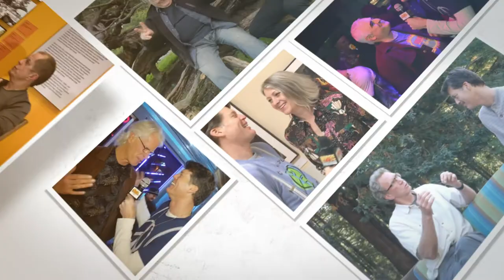Capitalism is the Zombie Apocalypse Pt. 2 - S.O.U.L. Listens to Roxanne Meadow @ The Venus Project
S.O.U.L. Listens to Roxanne Meadows co-founder of The Venus Project who shares her perspectives on how TVP and its Resource Based Economy is really the only option for humanity to thrive beyond its current story of profit, greed and scarcity.

“Using money to regulate resources is really a suicidal approach.” ~ Roxanne Meadows

When S.O.U.L. picked up the phone - one inspired spring afternoon in 2017 - and called The Venus Project to see about setting up an interview with one of their heroes, the brilliant Jacque Fresco; one of TVP’s founders along with Roxanne, little could any of them have predicted that just two years later the conversations they had - this one sitting outside the model room at TVP’s compound - would be the foundation for S.O.U.L.’s film A World Worth Imagining; Jacque Fresco - the Man with the Plan. The film made its world debut at Lucas Film’s Premier Theater on November 10th, 2019, as part of a global fundraiser to help The Venus Project continue its paradigm shifting work. The film debuted to the public on 11/11/19, and can be seen

S.O.U.L. Listens:
Expand your mind with S.O.U.L. as luminaries share their visions for what is possible when we shift our value system to one that supports our thriving.